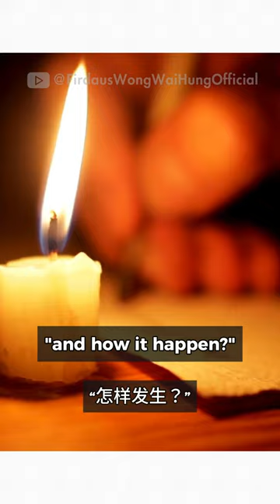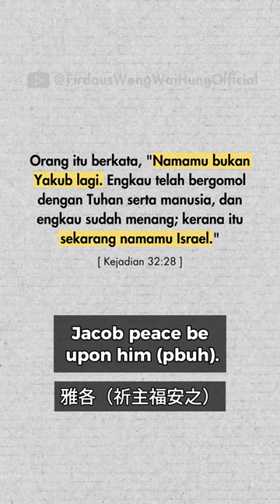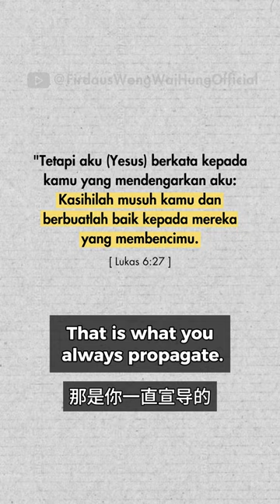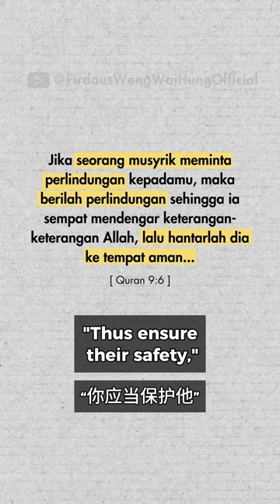Pro-Z#onis Justifications Debunked